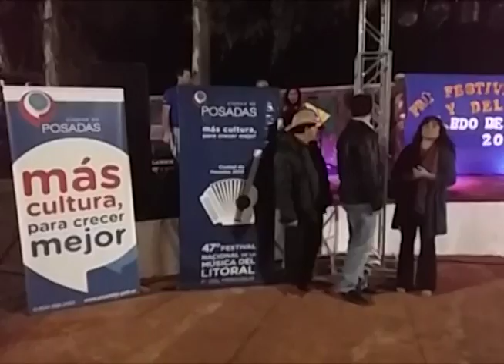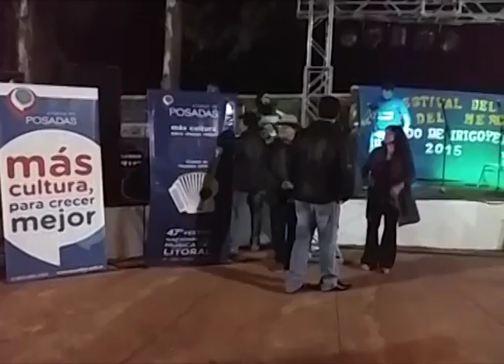23/9/2016 PRE FESTIVAL NACIONAL DEL LITORAL VIERNES BERNARDO DE IRIGOYEN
RUMBO AL FESTIVAL NACIONAL DEL LITORAL LOS DIAS 24 ,25,26,27 DE NOVIEMBRE 2016 EN LA CIUDAD DE POSADAS ANFITEATRO MANUEL ANTONIO RAMIREZ